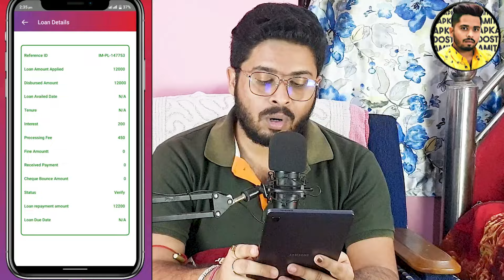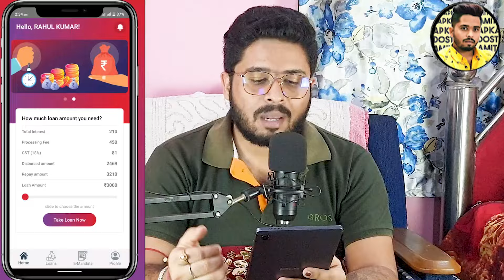✅सिर्फ चाइये Selfie मिलेगा ₹30,000 का Instant Loan | Only 50K downloads | 100% मिलेगा 2024✅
7 दिन वाले Loan App Harassment से बस 2 minute में बचे  !